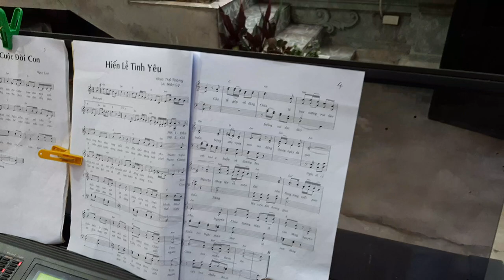Ai khát điều công chính hãy đến với chúa họ giáo tân lập kính lễ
Ai khát điều công chính hãy đến với chúa họ giáo tân lập kính lễ thánh giu se